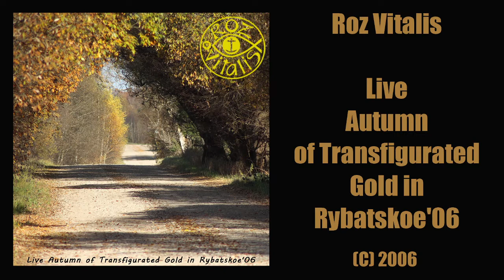Roz Vitalis - Live Autumn of Transfigurated Gold in Rybatskoe'06 (С) 2006 (Live album)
This release is "almost unofficial" bootleg with record of "kvartirnik" (concert at the flat) in Rybatskoe, the new part of Saint Petersburg. It reflects the specific period in the "concert incarnation" of Roz Vitalis - when the band has already lost recorder player but did not still "receive" bass player and drummer. This album is the real rarity, absent in the official discography. It includes a lot of absolutely unknown stuff.
Recorded in October, 2006 in Saint Petersburg

0:00:00 - 1.  Yellow Tapestry of October Being 04:35
0:04:35 - 2.  Grand Coda from Ascension Dream 01:18
0:05:53 - 3.  Autumn of Transfigurated Gold in Rybatskoe 06:03
0:11:55 - 4.  Dances of Red Leaves 07:17
0:19:12 - 5.  Autumn of Hypocrisy (Transfigurated Pharisee Version) 05:12
0:24:24 - 6.  Tragic Fate (Truncated Test Version) 03:51
0:28:16 - 7.  Moments in Flight 06:52
0:35:07 - 8.  Black Raven (Blackened Gold Version) 06:57
0:42:03 - 9.  Disruption (Autumn Light Version) 05:41
0:47:45 - 10.Autumn of Dying Gold in Rybatskoe 05:28
0:53:11 - 11.Silence of Shining Trees 05:46
0:58:56 - 12.Russian Night (Autumn Overload Version) 08:22

Line-up / Musicians
- Ivan Rozmainsky / keyboards
- Sydius aka Igor Pokatilov / electric guitar
- Nektor aka Vladimir Polyakov / keyboards

Cover design and photo by Dmitry Petrov-Tverskoy

Если вам нравится что я делаю, окажите пожалуйста поддержку каналу с оборудованием или финансовой возможностью его приобретения, есть острая необходимость в обновлении устаревшего железа на ПК.
Банковские реквизиты:
(₽) - Карта Сбербанка: 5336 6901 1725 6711 (Дмитрий Борисович П.)

If you like what I am doing, please provide support to the channel with the equipment or the financial opportunity to purchase it, there is an urgent need to update the outdated hardware on the PC.
Bank details:
($) - Tinkoff bank: 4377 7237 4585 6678 (Дмитрий Борисович П.)